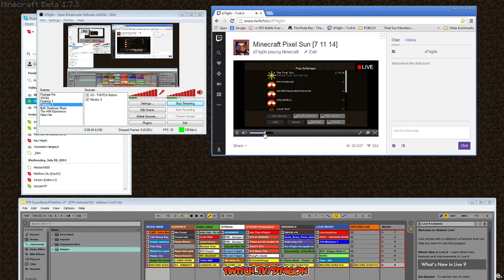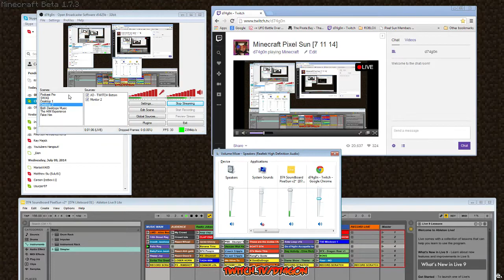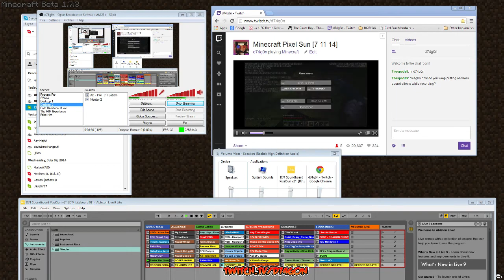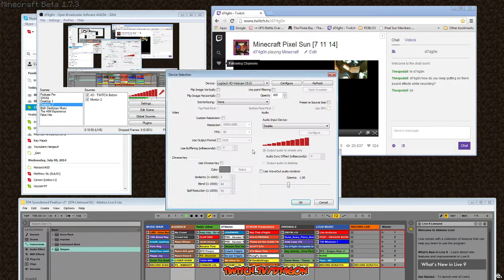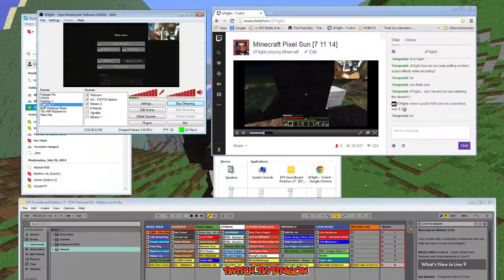Minecraft: Pixel Sun Server - 14 - Pixel Moar Naow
Good times livestreaming yay.

This footage was shot on the Pixel Sun server.